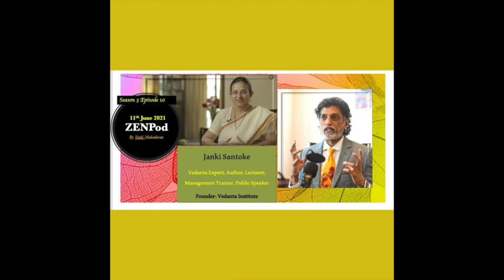ZENPod Season 3, episode 10 with Dr. Janki Santoke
“ZENPod” Season-3, episode 10, featuring Dr. Janki Santoke, a Vedanta Expert, Author, Management Trainer, Lecturer, Public Speaker.  Founder of Vedanta Institute.  She has been into full time research and propogation of Vedanta for the last 30 years

“Spirituality is about reaching back to your own divine self.  It is defined in Vedanta itself.  Our journey to re-discover our own self!”.Relation comes from two latin words, Re-legare, which means to join again.”- says Dr. Janki Santoke in his conversation with Venkatesh Mahadevan

Janki Santoke, Ph. D. (Philosophy) is a lecturer, author, corporate resource, public speaker. She studied Vedanta at Swami Parthasarathy’s Vedanta Academy, which is the three-year full-time residential course.

Her service to society in the field of Vedanta has taken the following forms:

• Delivers lectures in weekly classes on Vedanta and Gita
• Author of the book How Do You Know What You Know? urging us to
        Think! Because our lives depend on it! More details on the Facebook
        page
• Public Lectures and Webinars on Practical Vedantic topics
• YouTube –  The channel, Team Janki Santoke, has over 150 videos & is
        watched worldwide
• Articles in prominent Newspapers like Times of India, Speaking Tree,
        Dainik Bhaskar
• Management Training Programs for companies such as Indian Oil
       Corporation Ltd, Gillette, Glaxo-Smithkline, Bharat Petroleum, Young
       Presidents Organization (YPO) among others

“ZENPod” is a Podcast series that features trailblazers from different walks of life, with a purpose to build an empowered eco-system where learnings and experiences from these enlightened professionals, will be available within “arms reach of desire” for those who aspire to scale higher and wish to contribute, in their life’s pursuit.